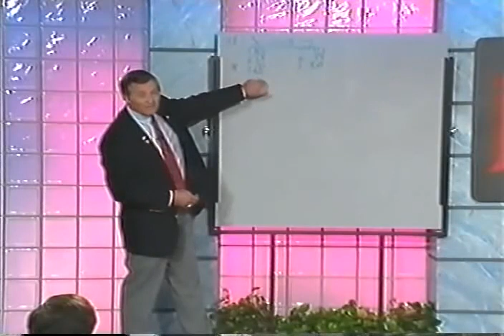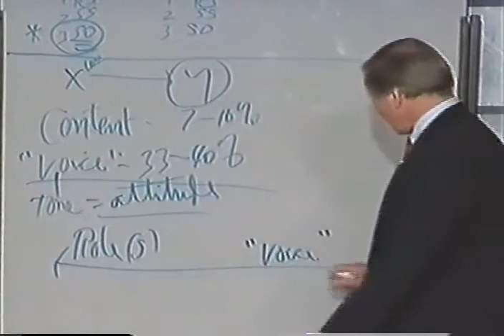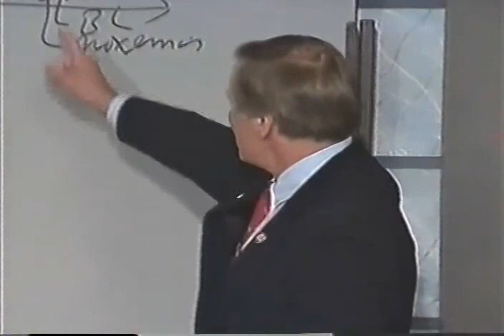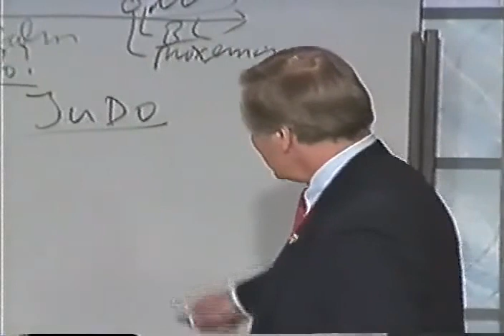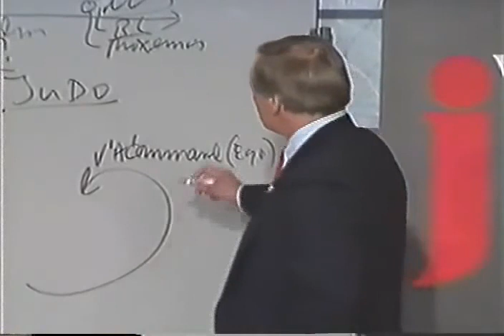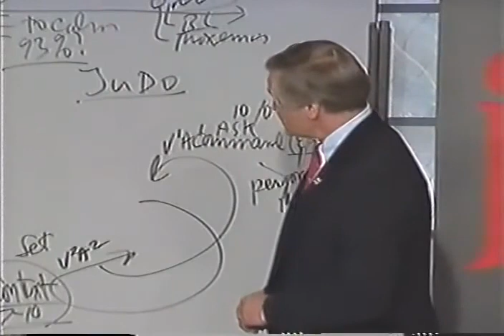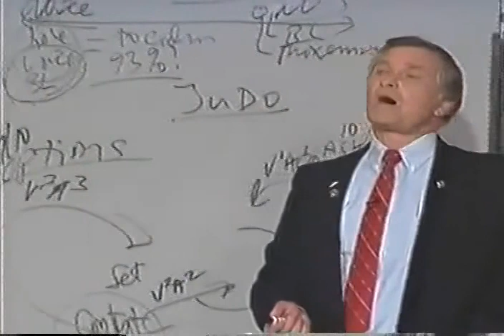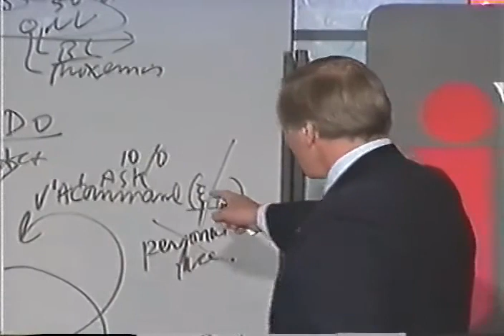Judô Verbal parte 3 de 4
Curso de Judô Verbal George Thompson.